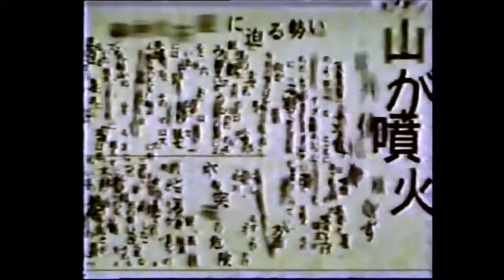The Ringu [リング] - Cursed Video Tape (HD)